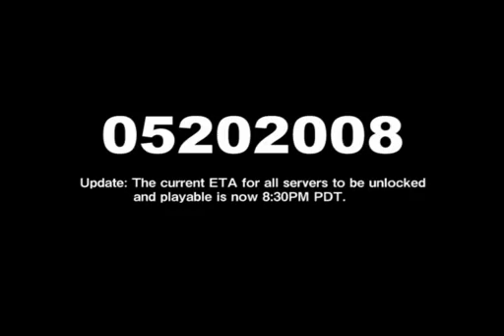PlanetSide -Gemini-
new server Gemini starts.